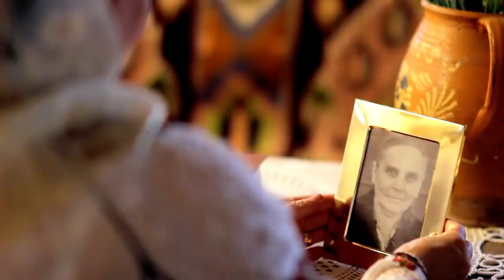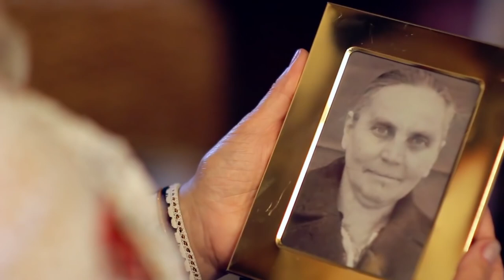Elisabeta Turcu Juverdeanu-Mamă, înger păzitor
Bine ati venit pe canalul Oficial de YouTuBe al artistei Elisabeta Juverdeanu-Turcu!
NU COPIATI SI REPOSTATI MATERIALUL PREZENTAT MAI SUS!!! Acest lucru duce la raportarea si stergerea contului dumneavoastra de YouTuBe!
Daca va place, puteti sa apreciati si sa distribuiti videoclipul.
Pentru a fi la curent cu toate noutatile, va rugam sa va abonati.
Va multumim !!!
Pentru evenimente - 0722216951